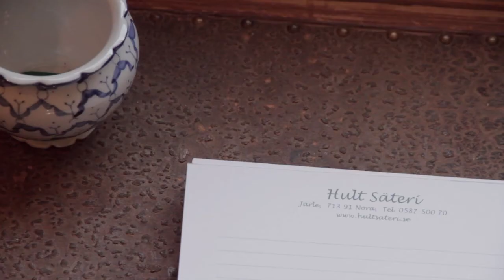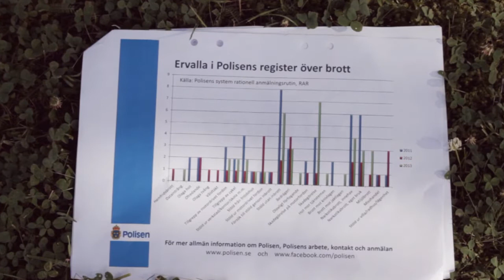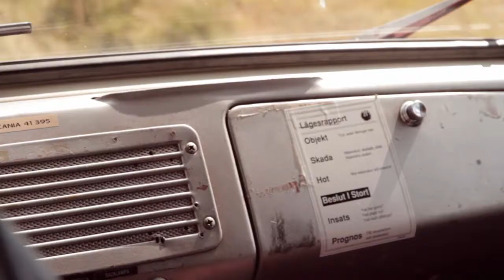Avsnitt 12 - Människor i bygden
I veckans avsnitt träffar vi Mäla Ekström som äger Hult Säteri, Bo Werneström och Claes Lindblom som arbetar på en bok om Ervalla, Henrik Dahlström som är vakthavandebefäl vid Örebropolisen och Lars Olsson som är bygdens brandman.

Det är även dags för en ny tävling mot slutet av programmet!

Musik
Josh Woodward